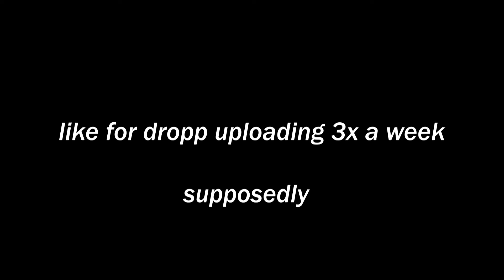Becoming An NBA Trainer For 24 Hours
Today, we training

😎We lit boyz we blowing up this year YEEEEEEEEEEEEEEEERRRRRR
❤️💯Thank You Guys for All of the Support!